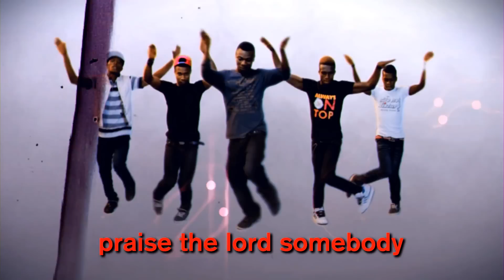Kefee Ft. YQ, LKT - Celebrate [Official Video]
for FREE Nigerian Music

Here comes the music video for 'Celebrate,' a track off Kefee's album CHORUS LEADER, featuring LKT and YQ. Directed by Gbenga Salu.